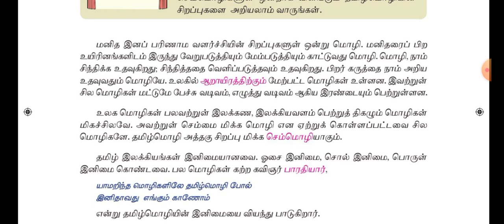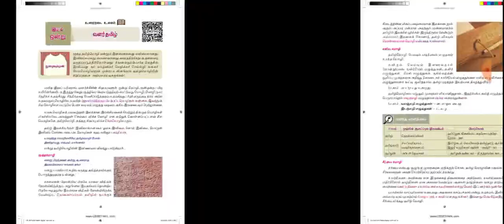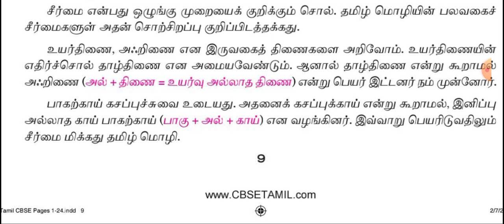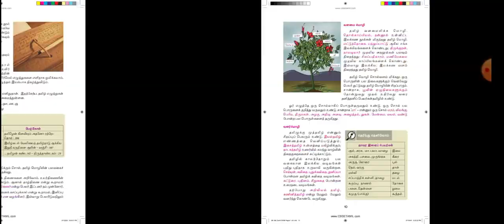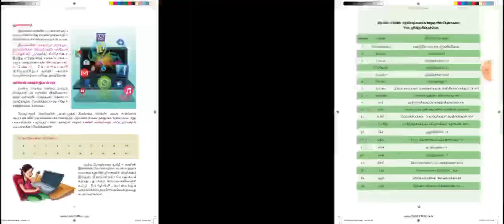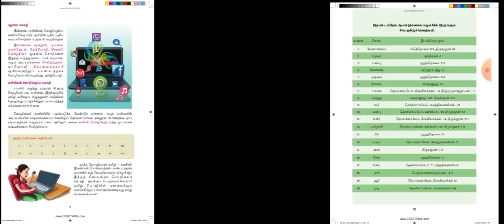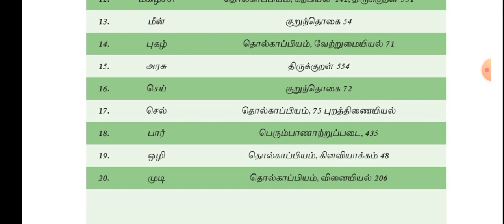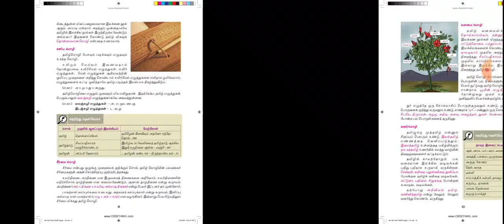வளர்தமிழ் || 6வது தமிழ்|| பருவம் 1 // இயல் 1.2 || MY LAST EXAM GROUP 2 / 2A / 4 & VAO ON 2025